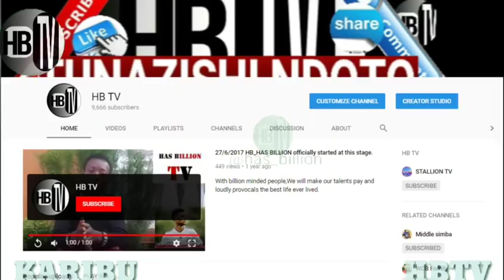ALIKIBA HELA: HAJAUFUTA HUU HAPA AMEUWEKA HUKU,.. TEGEMEENI NA HILI